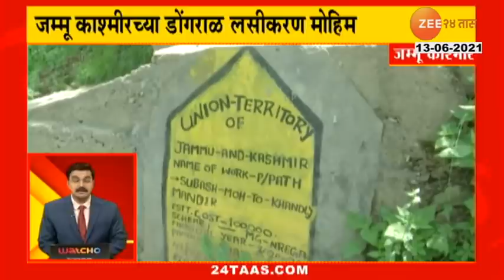24 TAAS SUPERFAST PART 05 13TH JUNE 2021